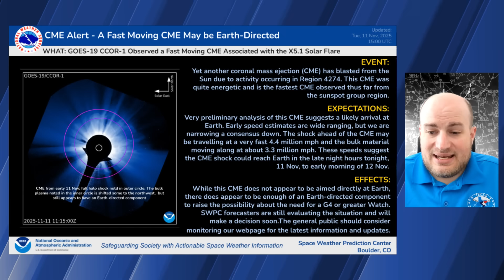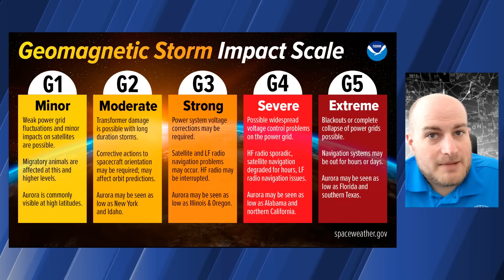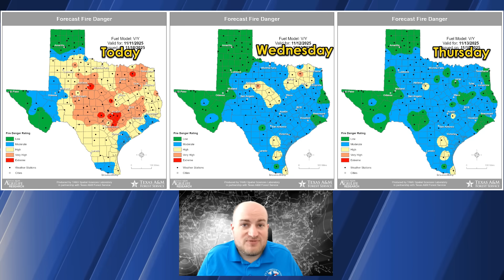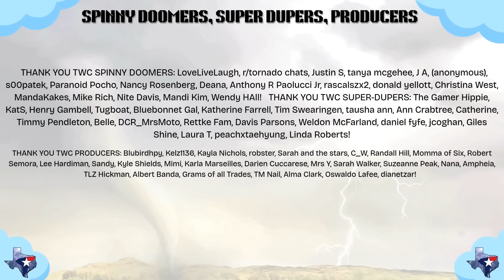Auroras Possible in Texas Tonight? Warming Trend Continues, Weekend Storms Ahead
Breaking space weather news tops today’s Texas Weather Roundup. A strong coronal mass ejection (CME) launched from the Sun early this morning and is expected to hit Earth later tonight. Early analysis suggests a significant geomagnetic storm is possible, potentially reaching G4 strength. That means the Northern Lights could be visible as far south as Texas under clear skies tonight.

Cloud cover won’t be a major issue for most of Texas this evening, with clear skies expected across much of the state. A few upper-level clouds may pass over the Panhandle and West Texas, but most of the state should have great viewing conditions if auroras become visible.

Otherwise, it’s another mild-to-warm day across Texas. Highs will be in the 70s and 80s for most areas, with the warming trend continuing through the rest of the week. South winds strengthen by midweek, bringing high wildfire danger to large portions of Texas—especially North Texas, Central Texas, and the Hill Country—before our next storm system approaches this weekend.

A developing upper-level trough will move into the southern United States Saturday into Sunday, bringing the potential for widespread rainfall and thunderstorms. Some storms could be strong or severe depending on how the system evolves. Timing remains uncertain, but right now the best window for rain and storms appears to be late Saturday night through Sunday.

Chapters:
0:00 Intro
0:36 Aurora News!
2:29 HRRR Short Range
3:22 Wildfire Danger
4:02 EURO Long Range Dynamics
4:38 Texas Temperatures
6:04 CPC 6-10 Day Outlook
6:32 Baldyinchiefisms & Outro